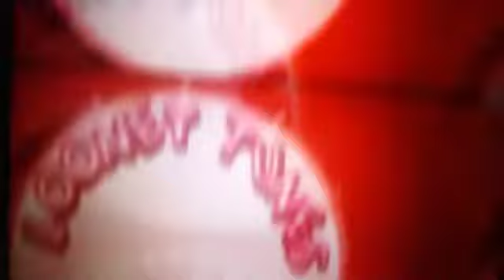BOUNTY HUNTER GATOR If you shoot me you better kill me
Johnny Hunter Bounty Hunter Fugitive capture apprehension say so chase him go get them gator Gators UFC Lonnie Hunter gator workout lift weights get strong swole